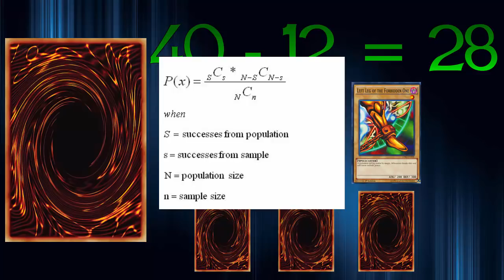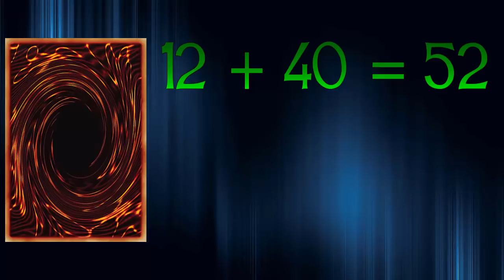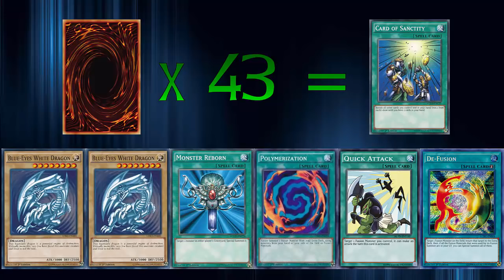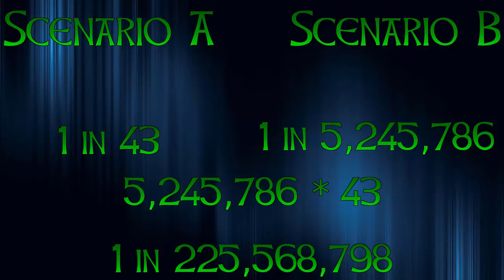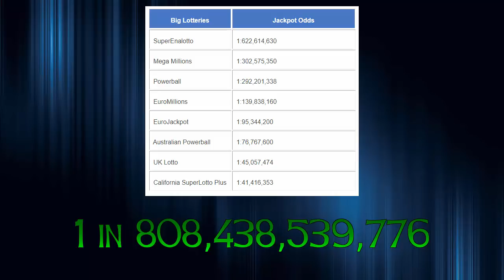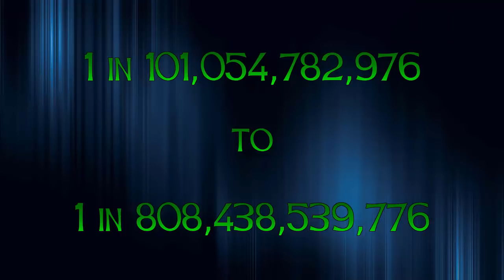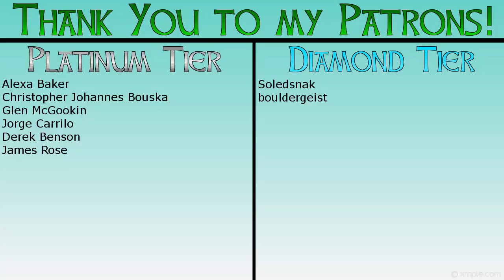Yu-Gi-Oh Theory: Yugis Draws are LUCKIER than Winning a Lottery Jackpot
My most mathematical video yet.. And probably ever. It's a common trend that Yugioh characters ALWAYS seem to draw the card they need.. Looking at all these draws, just how lucky are these characters? Is it something a mere human would ever be able to replicate in tournaments? I hope you enjoy my theory that Yugis cumulative draws throughout his journey are luckier than winning any lottery jackpot! Enjoy!  :)

DIAMOND TIER
Soledsnak
bouldergeist

PLATINUM TIER
Alexa Baker
Christopher Johannes Bouska
Glen McGookin
Jorge Carrillo
Derek Benson
James Rose